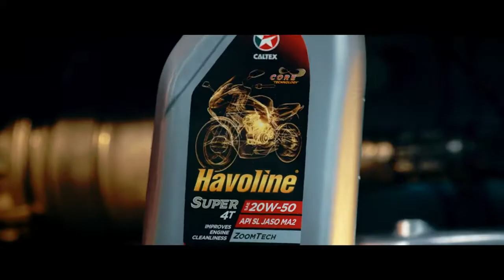Caltex Havoline තෑගි 30sec TV Commercial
Client: Chevron Lubricants Lanka PLC
Product/Brand: Caltex Havoline

Producer: Prasanna Kithalagama
Director: Nishantha Shanthadewa